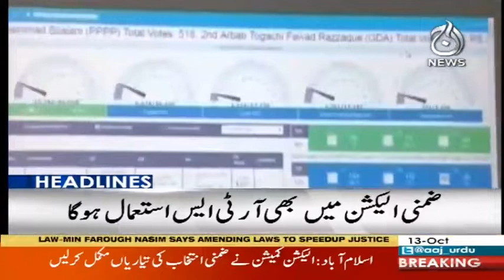Headlines 10 AM | 13 October 2018 | Aaj News